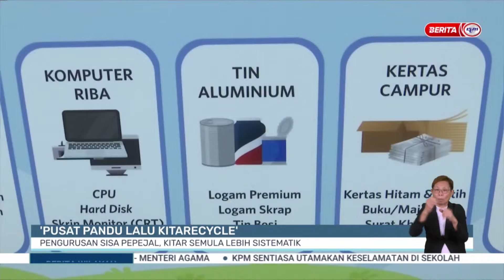7 OGOS 2023 – BERITA WILAYAH – LANGSUNG DARI WILAYAH SELATAN